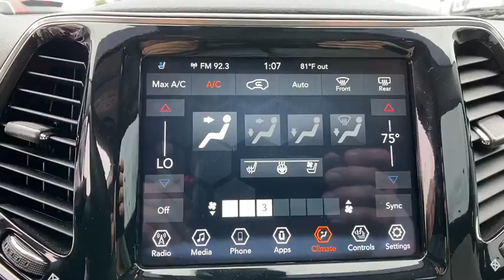2019 Jeep Cherokee Orlando FL, Central Florida, Winter Park, Windermere, Clermont, FL L1411A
Sting-Gray Clearcoat Used 2019 Jeep Cherokee available in Orlando, Florida at Orlando Dodge. Servicing the Central Florida, Winter Park, Windermere, Clermont, FL area.

Orlando Dodge
4101 W. Colonial Dr

Certified.CARFAX One-Owner. Clean CARFAX. Recent Arrival! Odometer is 16916 miles below market average!